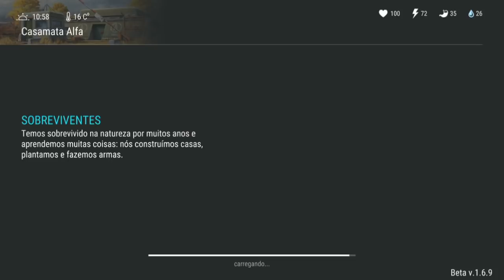MITO OU VERDADE - É POSSÍVEL MATA O ESPECIALISTA - LAST DAY ON EARTH SURVIVAL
MITO OU VERDADE
É POSSÍVEL MATA O ESPECIALISTA
LAST DAY ON EARTH

PROGRAMAS QUE USO EM MEUS VÍDEOS :

PIXEL LAB
PS TOUCH
KINE MASTER
POWERDIRECTOR
AZ SCREEN RECORDER PRO
SCR